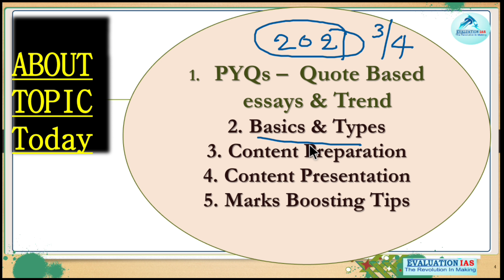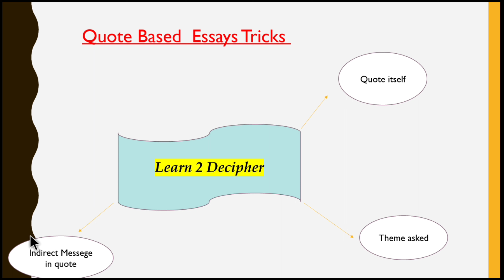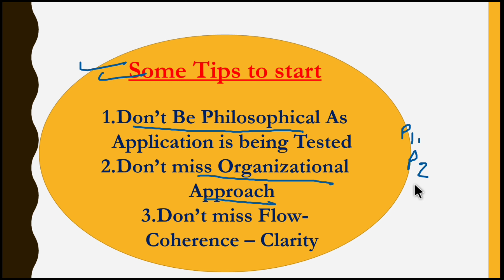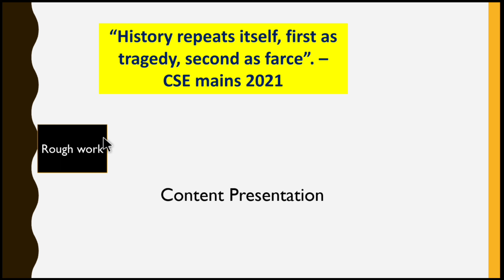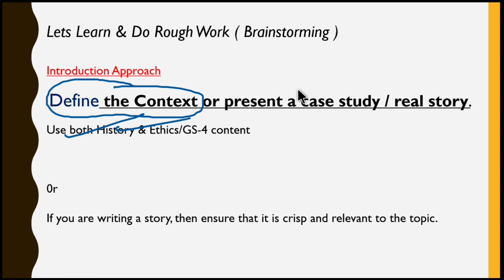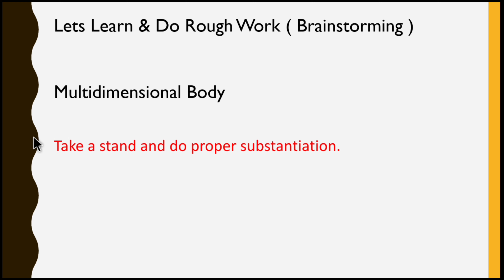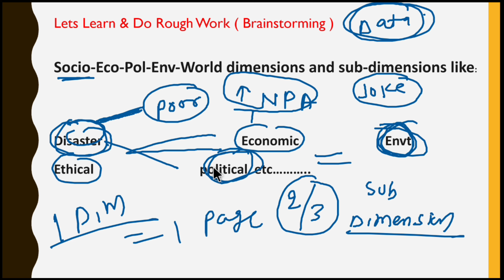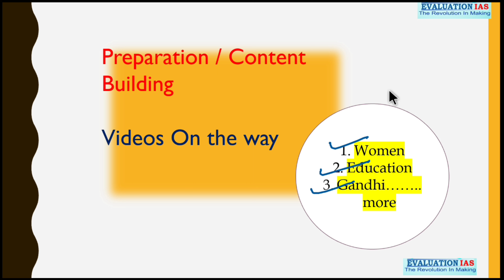How to write a Quote Based Essay | Essay for UPSC Mains | Essay marks Boosting Tips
In this video lecture, Evaluation Ias brings you " ESSAY Writing   " Topic From UPSC  Syllabus

Upsc Full syllabus Covererage one by one
General Studies I – Indian Heritage & Culture, History & Geography of the World & Society
Playlist Links -

General Studies II – Governance, Constitution, Welfare Initiatives, Social Justice & International Relations

General Studies III – Technology, Economic Development, Agriculture, Biodiversity, Security & Disaster Management
Playlist Link -

General Studies IV – Ethics, Integrity & Aptitude

Mains Value addition

1. Diagram & Flow chart  series

2.Reforms series

3. Important Judgements

4. Important commitees

5. Mains Data pointers series ( Updated )

6. Policies Series Government of India

7. Case studies series ( Ethics, Essay & More )

8. Examples from day to day life

9. Model Answers

NCERT Related FAQs

Prelims Special Series

links -

Geography Pre specific
links -

Environemnt Prelims Core
Links -

Ancient & Medieval ( Evaluation Ias specials )
Links -

Modern History ( Sure shot prelims)
Links -

Mapping Pre Special ( Environment , Geography, IR & History )
Links -

International Relations & Locations ( Organisations , Coventions )
Links -